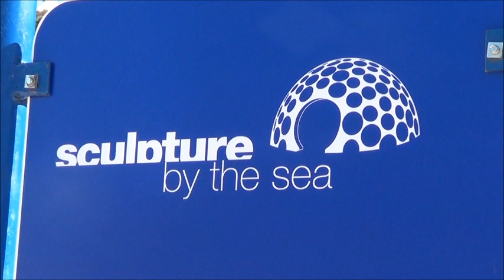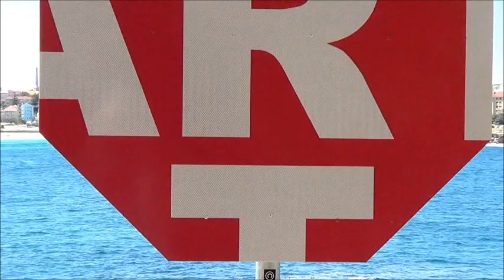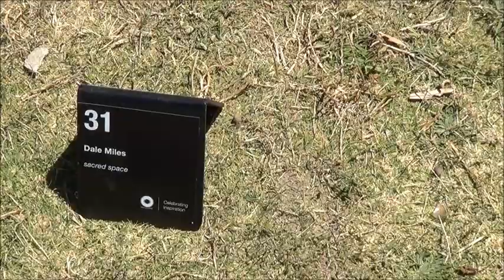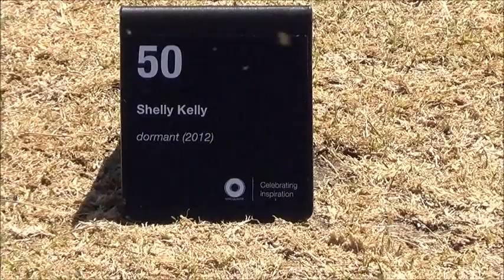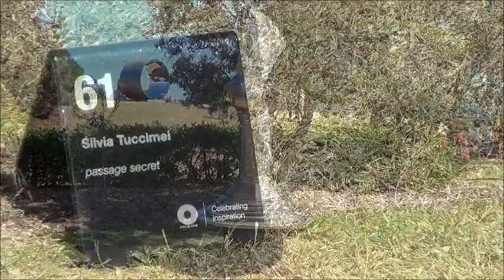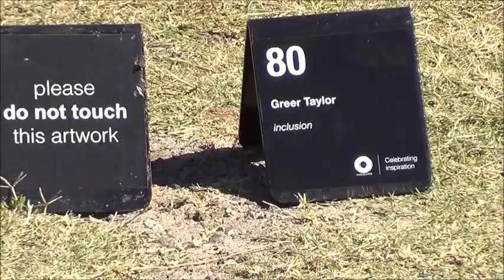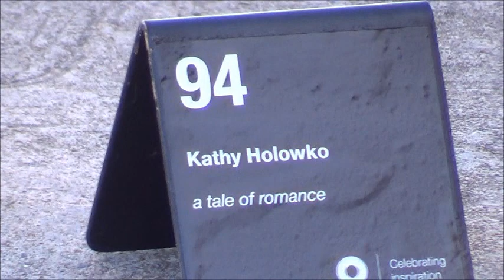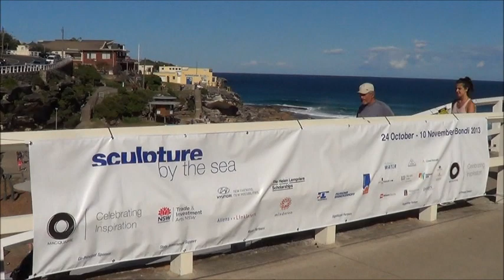Tamarama.Tv Sculpture By The Sea 2013 The Sculptures & Installation Art 24102013